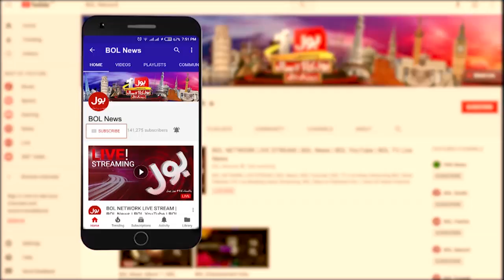Three years of PTI government completed | Tabdeeli With Ameer Abbas